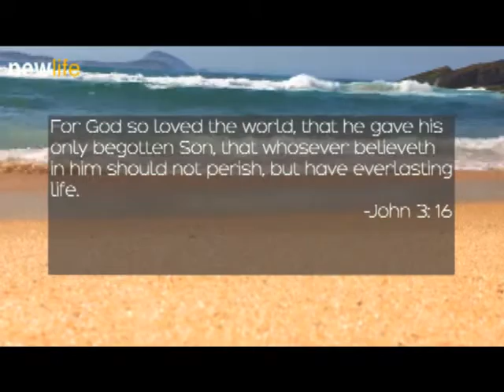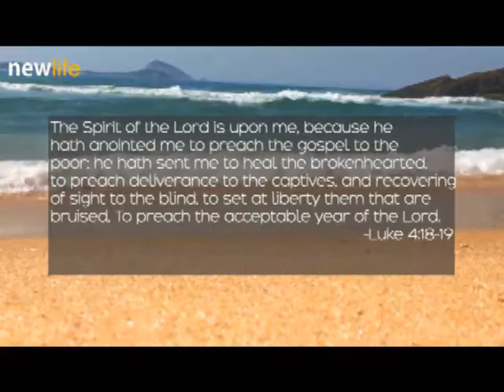The Gift You Carry - Episode 4